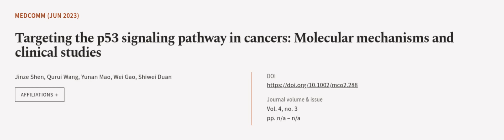Targeting the p53 signaling pathway in cancers: Molecular mechanisms and clinical stu... | RTCL.TV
### Keywords ###

### Article Attribution ###
Title: Targeting the p53 signaling pathway in cancers: Molecular mechanisms and clinical studies
Authors: Jinze Shen, Qurui Wang, Yunan Mao, Wei Gao ,and Shiwei Duan
Publisher: Wiley
DOI: 10.1002/mco2.288

### Video Timestamps ###
0:00:00 - Summary
0:00:55 - Title
0:01:00 - Outro
0:01:05 - End